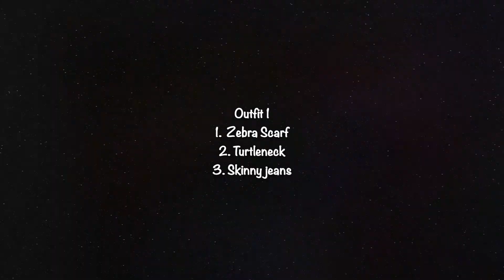Zebra Silk Scarf Outfit Ideas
Zebra silk twill scarf outfit ideas, scarf outfits